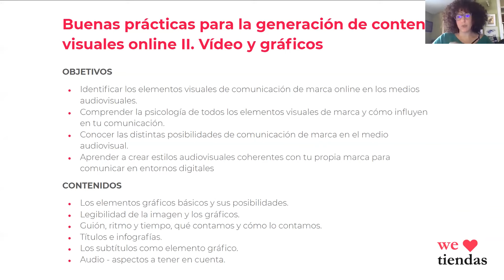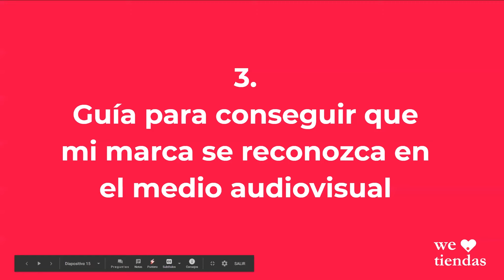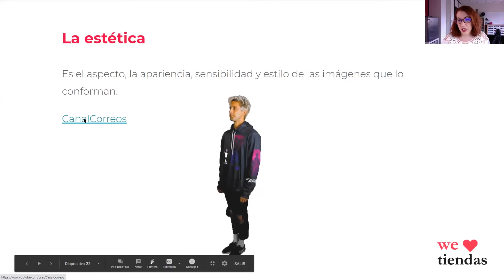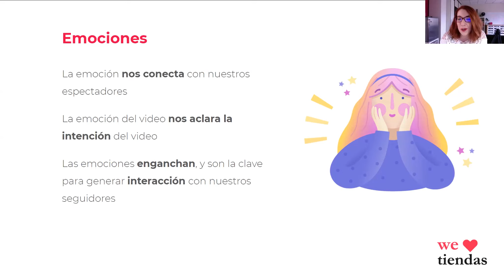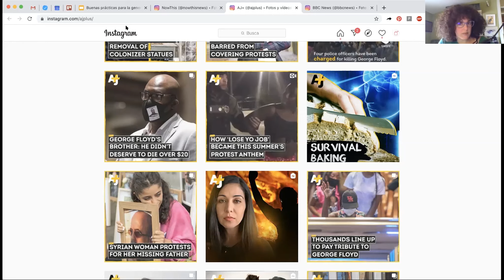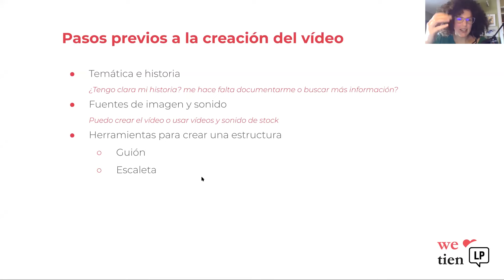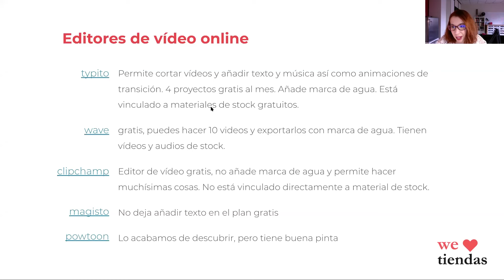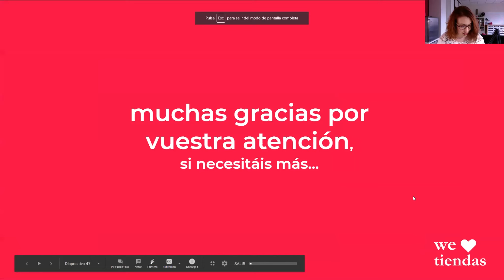Buenas prácticas para la generación de contenidos visuales online II. Vídeo y gráficos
Cuando vemos videos profesionales en la red, no encontramos video sin títulos, subtítulos, carteleras, introducciones u otro tipo de graáficos. Con Silvia Mollat y Ana Mareca